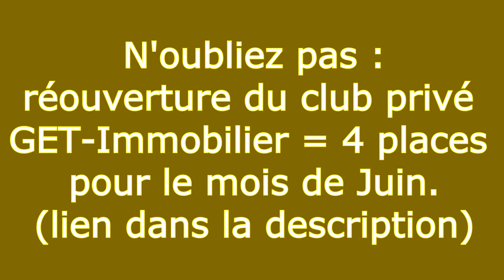Un immeuble de 4 Lots pour 70 000 € ! 14% de rentabilité ! Les 2 premiers appartements !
▬▬▬▬▬▬▬▬ 20 VILLES OÙ INVESTIR ▬▬▬▬▬▬▬▬▬

 Voici gratuitement la liste des 20 villes pour investir en 2021 !

▬▬▬▬▬▬▬ TRAVAUX RENTABLES ▬▬▬▬▬▬

▬▬▬▬▬▬▬ FISCALITE RENTABLE ▬▬▬▬▬▬▬▬

1. Retrouvez-moi sur mon site Web ici 👉🏻
3. Likez ma page FACEBOOK ici 👉🏻